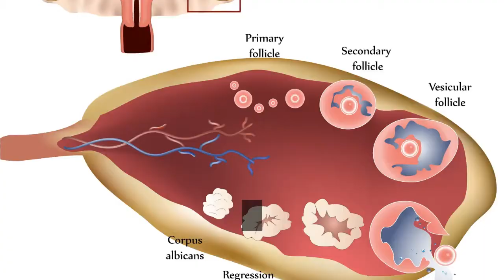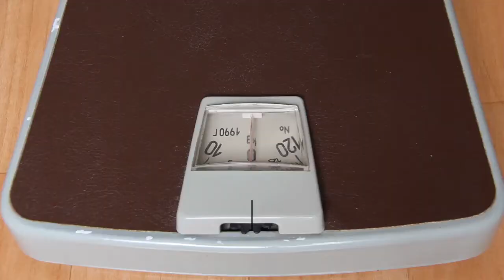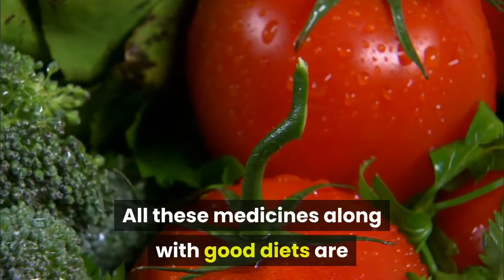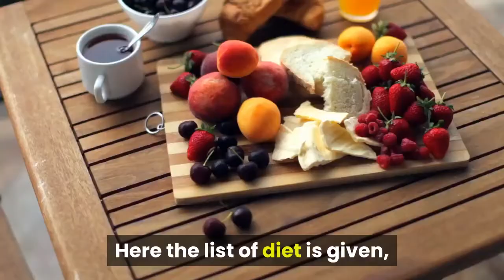Siddha Medicines To Cure Infertility